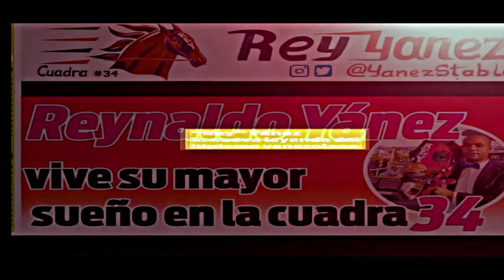Daveparker, la estrella en el Clásico Cañonero 2020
El potro regresó luego de 7 meses sin correr y se impuso en el evento
en el Hipódromo La Rinconada, para así mantener invicto de 4-4 y ganarse
el pase al 1° paso de la Triple Corona de Venezuela: el Clásico José Antonio
Páez. Disfruten de los momentos estelares y las entrevistas.
Caracas domingo 9-8-2020.